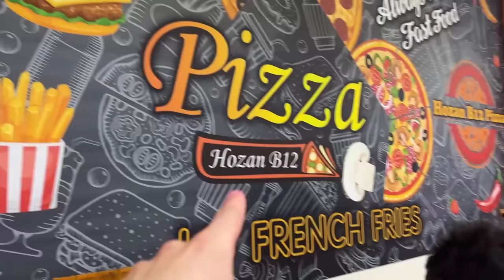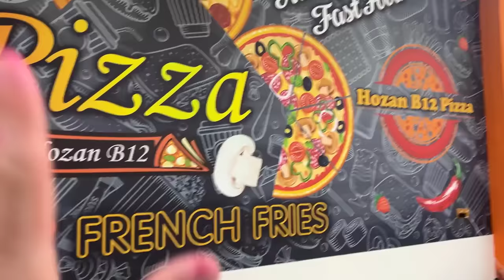چاڵنجی نیو بەرخ کامل لەگەڵ جەماعەت😂 ,زۆر خۆش بوو😋😍